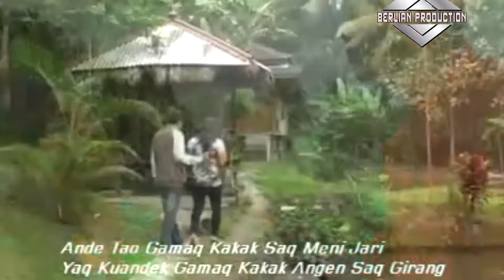NYESEL MURI ALBUM CEMOH LEGER OFFICIAL BERLIAN PRODUCTION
Vocal :
Model : Herman & Doa
Songwriter : Echen
Arr :
Video Creator : Dauzh Creative

1. Ketik 35203539  Untuk Lagu TETARI Kirim Ke 1818
2. Ketik 35203540 Untuk Lagu LOMBOK MENANGIS  Kirim Ke 1818
3. Ketik 35203541 Untuk Lagu TANJUNG RINGGIT GUE RAKSASE Kirim Ke 1818

Music video by@ 2021 Berlian Production Digital